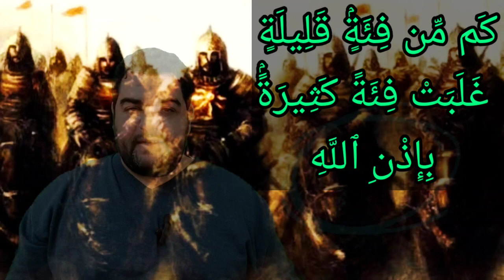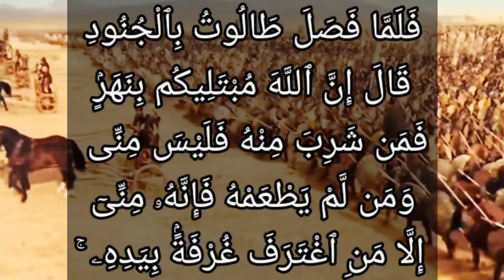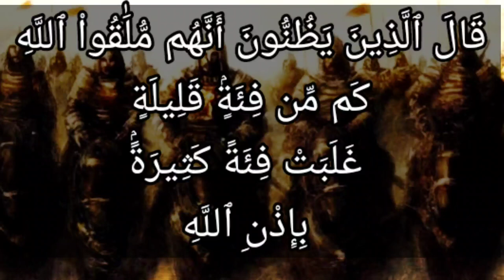تفسير سورة البقرة ٢٤٩: فلما فصل طالوت بالجنود قال إن الله مبتليكم بنهر فمن شرب منه فليس مني...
فَلَمَّا فَصَلَ طَالُوتُ بِٱلْجُنُودِ قَالَ إِنَّ ٱللَّهَ مُبْتَلِيكُم بِنَهَرٍۢ فَمَن شَرِبَ مِنْهُ فَلَيْسَ مِنِّى وَمَن لَّمْ يَطْعَمْهُ فَإِنَّهُۥ مِنِّىٓ إِلَّا مَنِ ٱغْتَرَفَ غُرْفَةًۢ بِيَدِهِۦ ۚ فَشَرِبُواْ مِنْهُ إِلَّا قَلِيلًا مِّنْهُمْ ۚ فَلَمَّا جَاوَزَهُۥ هُوَ وَٱلَّذِينَ ءَامَنُواْ مَعَهُۥ قَالُواْ لَا طَاقَةَ لَنَا ٱلْيَوْمَ بِجَالُوتَ وَجُنُودِهِۦ ۚ قَالَ ٱلَّذِينَ يَظُنُّونَ أَنَّهُم مُّلَٰقُواْ ٱللَّهِ كَم مِّن فِئَةٍۢ قَلِيلَةٍ غَلَبَتْ فِئَةً كَثِيرَةًۢ بِإِذْنِ ٱللَّهِ ۗ وَٱللَّهُ مَعَ ٱلصَّٰبِرِينَ

التفسير الميسر : فلما خرج طالوت بجنوده لقتال العمالقة قال لهم: إن الله ممتحنكم على الصبر بنهر أمامكم تعبرونه؛ ليتميَّز المؤمن من المنافق، فمن شرب منكم من ماء النهر فليس مني، ولا يصلح للجهاد معي، ومن لم يذق الماء فإنه مني؛ لأنه مطيع لأمري وصالح للجهاد، إلا مَن ترخَّص واغترف غُرْفة واحدة بيده فلا لوم عليه. فلما وصلوا إلى النهر انكبوا على الماء، وأفرطوا في الشرب منه، إلا عددًا قليلا منهم صبروا على العطش والحر، واكتفوا بغُرْفة اليد، وحينئذ تخلف العصاة. ولما عبر طالوت النهر هو والقلة المؤمنة معه -وهم ثلاثمائة وبضعة عشر رجلا لملاقاة العدو، ورأوا كثرة عدوهم وعدَّتهم، قالوا: لا قدرة لنا اليوم بجالوت وجنوده الأشداء، فأجاب الذين يوقنون بلقاء الله، يُذَكِّرون إخوانهم بالله وقدرته قائلين: كم من جماعة قليلة مؤمنة صابرة، غلبت بإذن الله وأمره جماعة كثيرة كافرة باغية. والله مع الصابرين بتوفيقه ونصره، وحسن مثوبته.